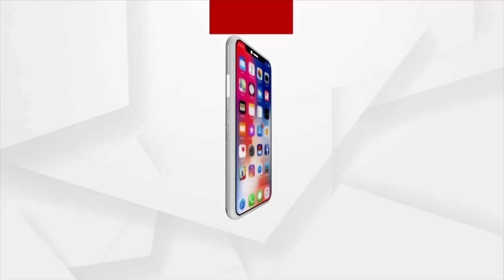Old Cuttack-Sambalpur Road Turns Death Trap